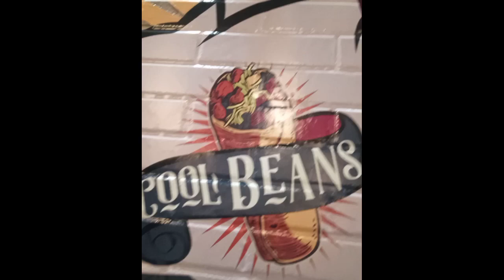It has been a long time since I went for a meal.🥣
It has been a long time since I went for a meal. Thank you Syd and Anne for our Christmas and birthday gift. It was the highlight of the night💐.